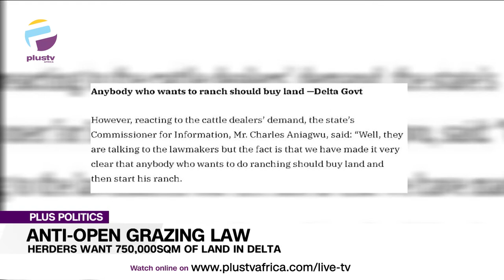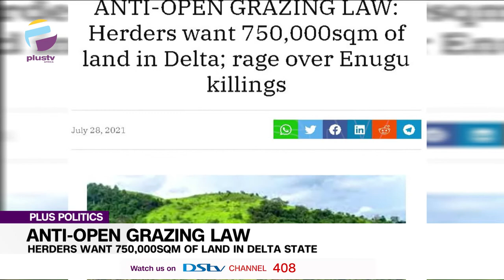Anti-Open Grazing Law: Herders Want 750,000 Meters Of Land In Delta State | PLUS POLITICS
Following a move to ban open grazing of cattle in Delta State, the state chapter of Cattle Dealers Association have demanded 750,000 square meters for livestock breeding and markets across the state. However, the state government in a swift reaction, said lands for ranching in the state are for sale and advised the dealers to buy for their business. In another development, youths who alleged that four persons were killed during the attack on the Nimbo community in Enugu State, said at least 10 others were still missing, while six sustained various degrees of injuries. They asked the Department of State Services, DSS, to produce those responsible.

Usman Baba, National Secretary of the Miyetti Allah joined us to discuss.